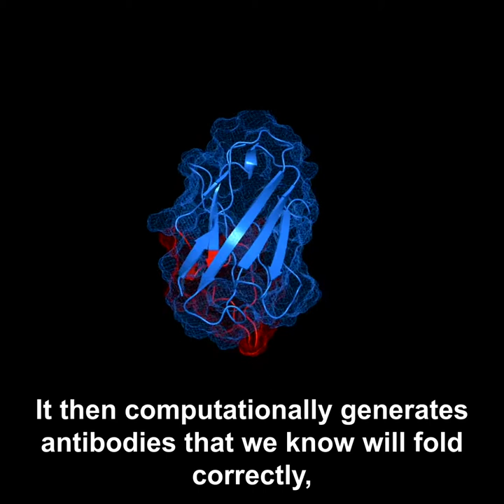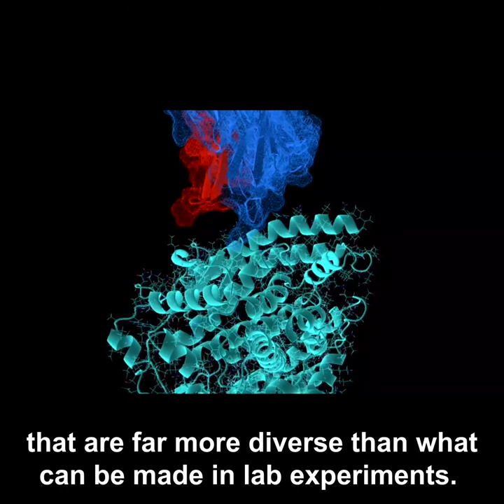EVQLV's evolutionary algorithm explained in under 2 minutes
Brett Averso explains, with visual assistance, how our evolutionary algorithm works in under 2 minutes.

Our startup EVQLV, has developed a model that replicates antibody natural selection. It does this by employing an evolutionary algorithm which learns the patterns of gene expression of our immune system. In doing so, it captures the diversity of antibody formation.

Using our computational approach, we’re generating millions of antibodies that are far more diverse than what can be made in lab experiments, and yet they remain highly evolutionarily likely.

To put it succinctly, we reduce the time, cost, and risks of failure in antibody-based therapeutic drug discovery.